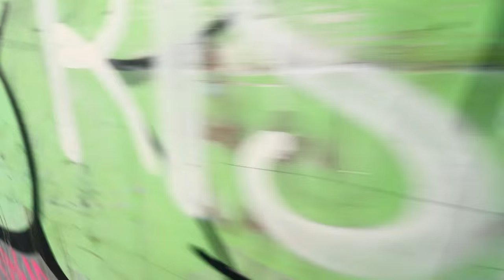Conocerse a uno mismo, Bailando - Vlog 89